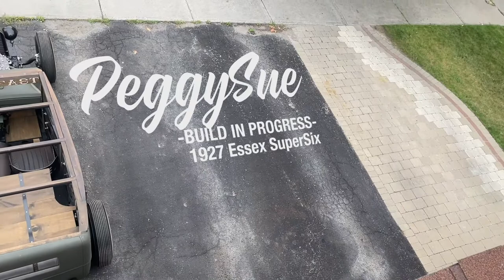Build Update! 1927 Essex Traditional Hot Rod - aka - "Peggy Sue"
She's still a build in progress with plenty more to do, but here's a walk-around video of what I've got so far.